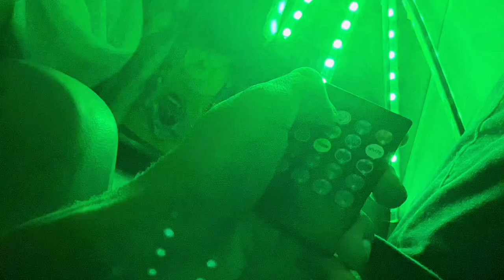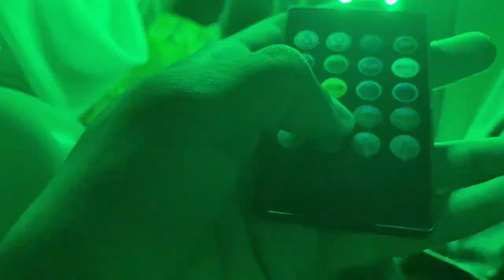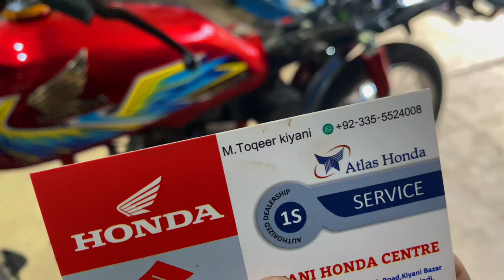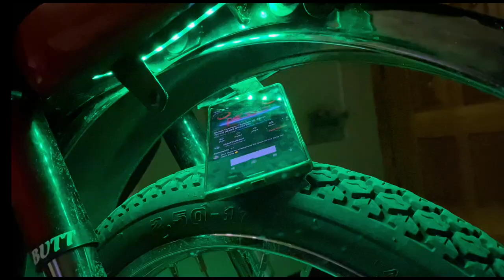New Remote Lights Installed 🥵||New Lights Beats Pay B Chalti Hain| Beretta Saaf Kya Laikin Barish🥲